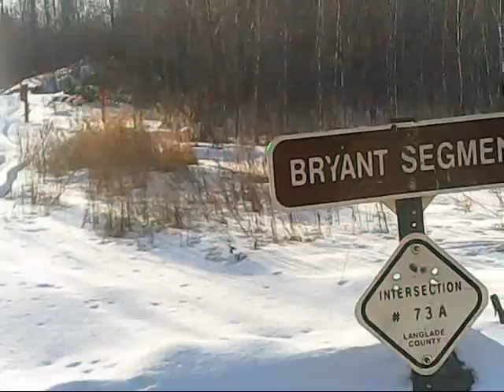Summit Lake on January 29, 2018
Short 53 mile trip to Larry's Bar in Summit Lake. Trails are in excellent shape for the Deerbrook Bridge Runners Classic Cruise to be held on February 3. Leaving from Quinn's in Neva and returning for an evening of fun.